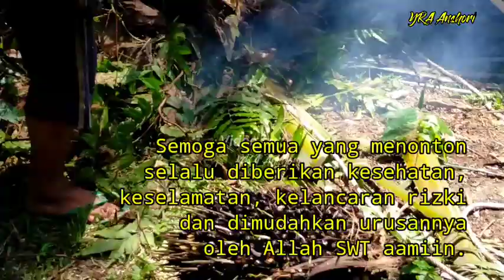Heboooh... Bikin Mata Senso Kewalahan. Batang Sawit Keramat Akhirnya Tumbang